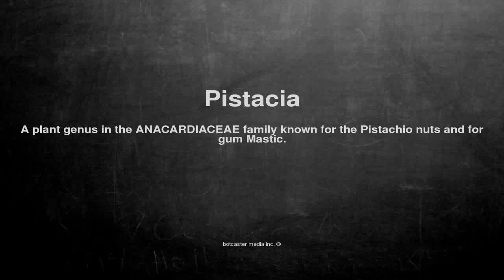Medical vocabulary: What does Pistacia mean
What does Pistacia mean in English?